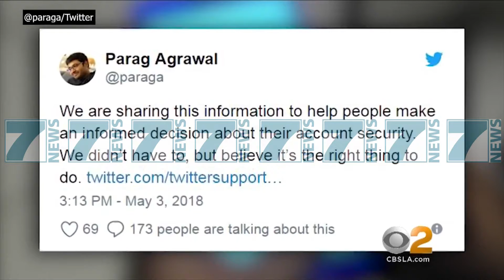TWIITER KERKON TE NDRYSHOHEN FJALEKALIMET - News, Lajme - Kanali 9